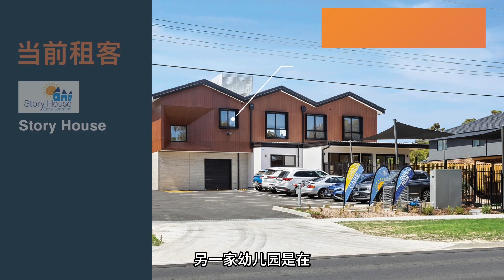墨尔本名区 Box Hill 全新 Guardian 幼儿园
我们很荣幸为您带来902-904 Station Street, Box Hill VIC的幼儿园物业投资机会！

🔸知名早教品牌Guardian承租
🔸全新15年净租约至2039年，可加10+10年续约选项至2059年
🔸占地1449平米，使用面积为830平米的双层物业
🔸每年3%固定租金增长率
🔸Box Hill：墨尔本最大华人区，距市中心仅15公里

此外，Mitcham的Children First早教中心 & Forest Hill的Story House幼儿园也同样是极佳的投资机会!

以上项目将通过EOI公开招标，截止时间为4月8日下午3点（AEST），期待您的参与！